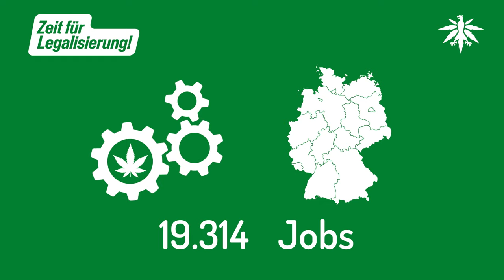Zeit für Legalisierung! Wirtschaft stärken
Cannabis ist in den USA ein Jobmotor und schnell wachsender Wirtschaftszweig. Auch in Deutschland werden durch die Legalisierung etwa 20.000 neue Arbeitsplätze entstehen. Das sind so viele wie in der Braunkohleindustrie ersetzt werden müssen. Zudem wird der Staat dann jedes Jahr 2,6 Milliarden Euro zusätzlich in der Kasse haben.